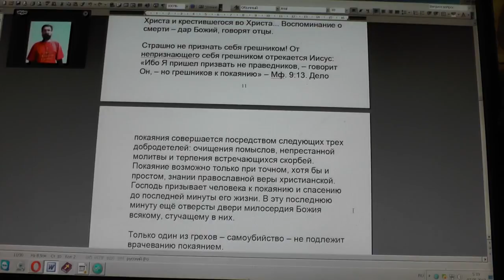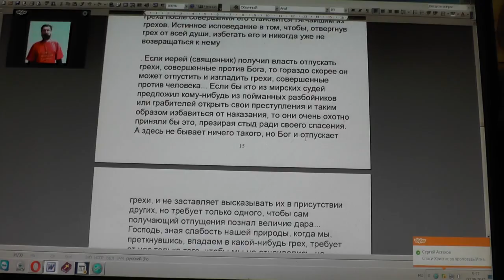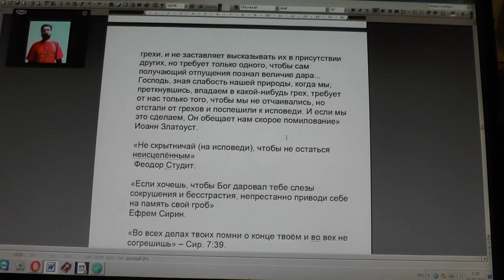Пояснение к теме «Покаяние» при общей утренней молитве.